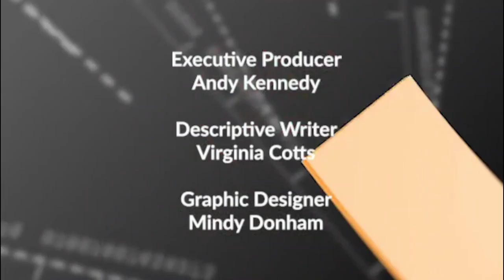The History of MMT with Mathew Forstater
There was a time when Mathew Forstater & Warren Mosler would conduct regular counts of MMT believers. There were 11 or 12, and they knew them all well. In this interview, Forstater takes us back to the late 1990s, when Modern Monetary Theory first took root in academia.

Today he is Research Director of the Global Institute for Sustainable Prosperity, but his story begins with his first post-doctorate teaching job. He secured a summer internship for an undergrad named Pavlina Tcherneva. Her assignment: write a critical review of Mosler’s first book.

The relationships they formed resulted in the creation of a research institute, the Center for Full Employment and Price Stability at the Levy Institute. Randall Wray and Stephanie Kelton descended upon it. After a couple of years, the MMT nucleus moved to UMKC, where they established an interdisciplinary program. Today it’s an international movement with a reach into other disciplines and far beyond the walls of universities.

Forstater emphasizes the importance of keeping policy discussion on the table. What distinguishes them from mainstream economics is they recognize the need to be grounded in reality. MMT is not just theoretical.

Steve asks him to talk about some of the specific policies associated with MMT. Forstater believes that the Job Guarantee should be a central piece of Green New Deal by demanding only sustainable jobs, or jobs with minimal negative effect. The federal government isn’t subject to the pressures of the private sector which, by the very nature of the capitalist economy, must minimize production costs regardless of environmental impact. The JG can be a vehicle for other policies as well, establishing a minimum wage and standards for health care coverage.

Global Institute for Sustainable Prosperity

Knowledge with Modern Monetary Theory (MMT)